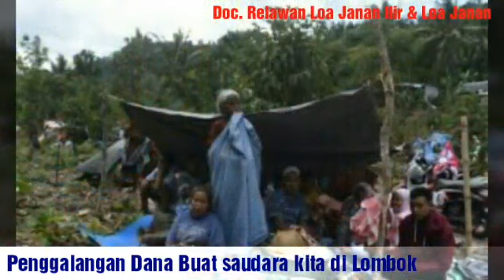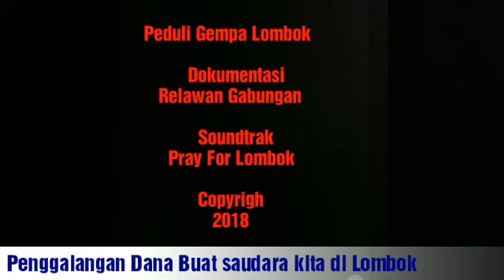Pray for Lombok. Kepedulian kami di Kaltim untuk Lombok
Penggalangan dana Bantuan Kemanusiaan, wujud kepedulian kami yang ada di Kaltim untuk Korban Gempa Lombok.